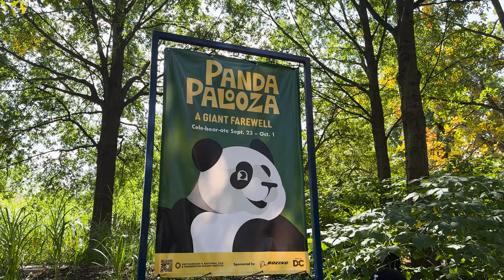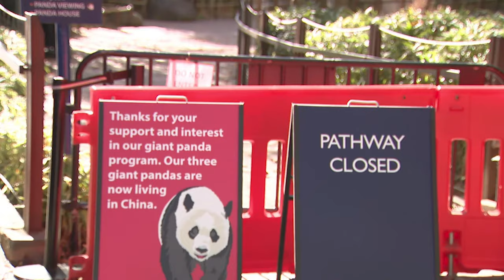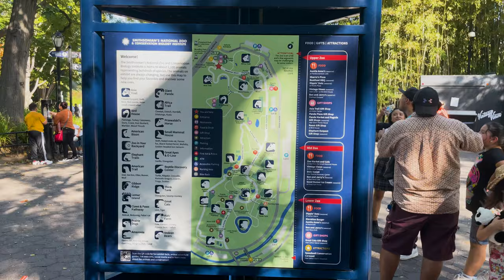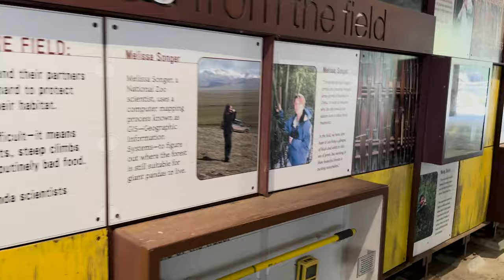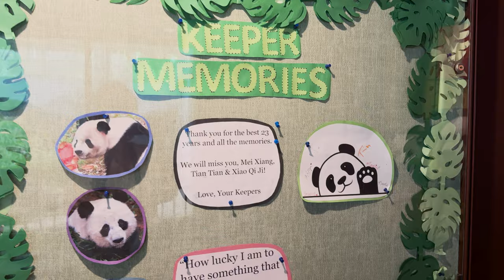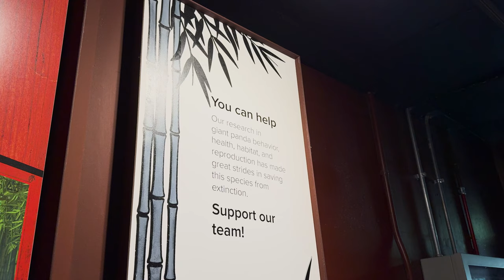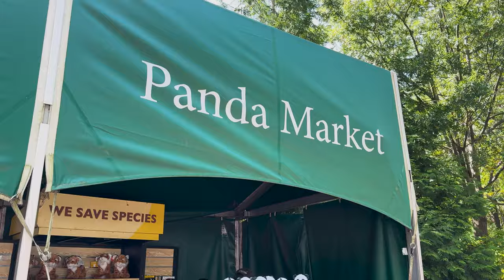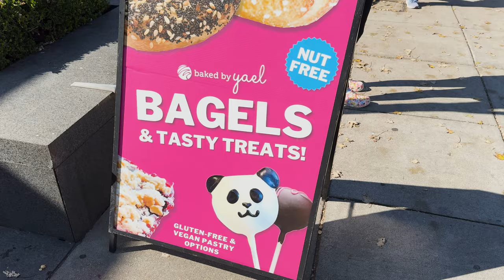🇺🇸🇨🇳 Saying Farewell To Xiao Qi Ji (小奇迹) and America’s Last Giant Pandas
The pandas have left America! Join us as we explore the history of panda diplomacy, tour the Smithsonian National Zoo to say goodbye to the pandas and explore options for pandas returning to the San Diego Zoo in the future!

@FedEx transported the pandas back to China from the @SmithsonianNZP last week aboard a custom plane called the “Panda Express”

Chapters:
0:00 Intro
0:33 Panda Diplomacy History
2:10 National Zoo Entrance
3:27 First Look at the Pandas with Tian Tian
5:27 Panda Conservation House
6:12 Panda Mei Xiang
6:42 More Cute Pandas
8:08 Giant Panda Behavior Research Station
8:36 Gift Shop
10:08 Panda Snacks
10:37 Panda Penny
11:05 Panda Neighborhood
11:22 Panda Statues
12:01 Outro
12:40 Thanks for Watching :)

Sources:
Richard Nixon & Panda Diplomacy

First Lady Pat Nixon Welcomes the Pandas in 1972